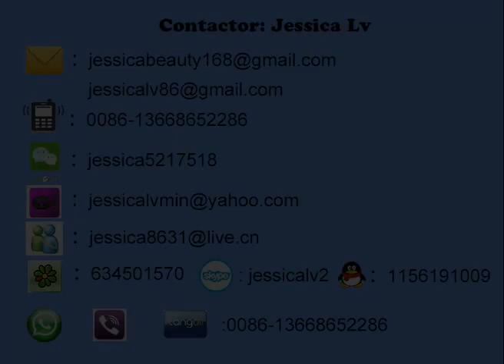jessica -PS foam lunch box machine -whatsapp 0086- 13668652286